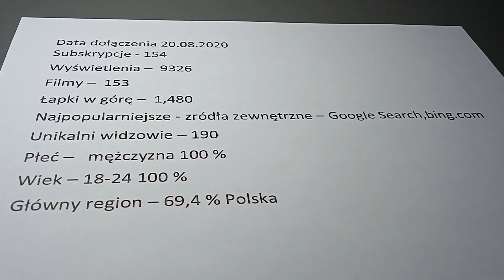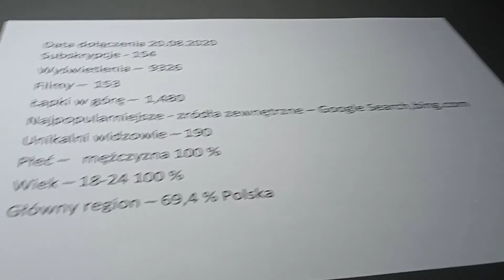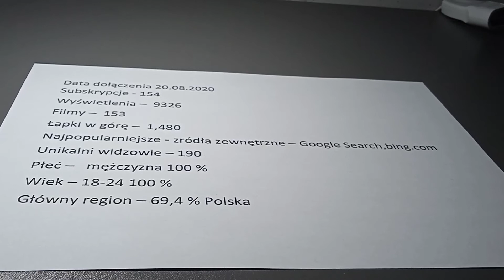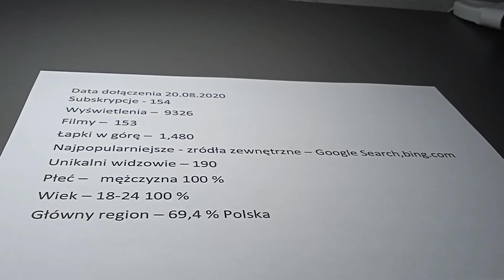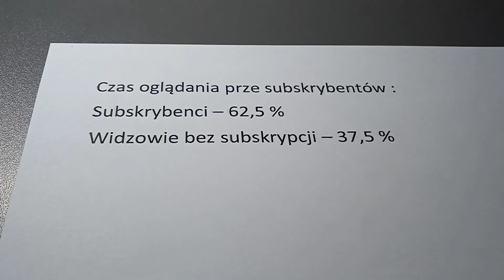Statystyki mojego kanału ( zaawansowana forma )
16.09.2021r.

Zapraszam na mój drugi kanał :
- rybka shorts

                   Miłego oglądania